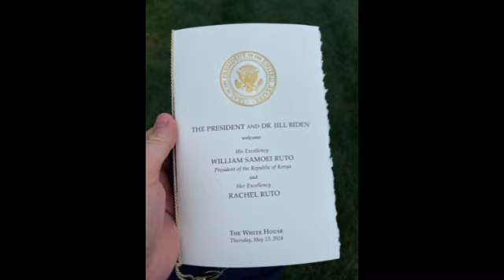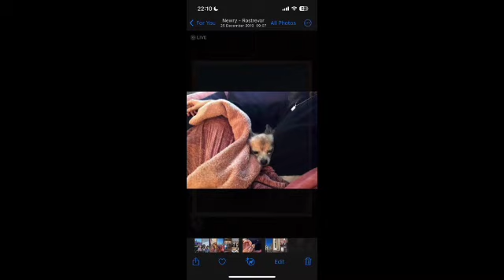April May20 2024